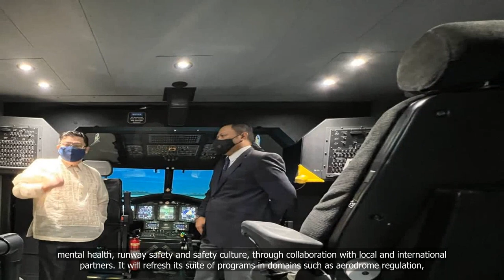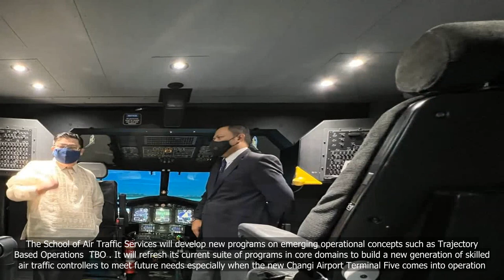Singapore enhances its Aviation Academy to train next-gen aviation professionals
💗📌 Singapore